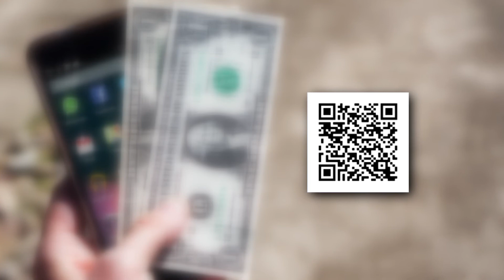Free financial literacy workshops around Knox and Blount counties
Free workshops around Knox and Blount counties can teach you how to boost your credit score and budget better.